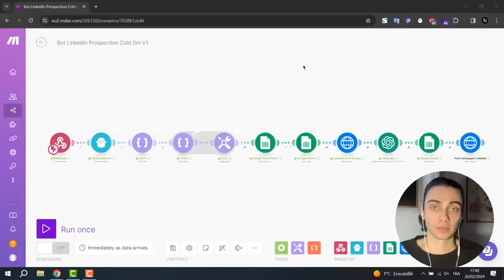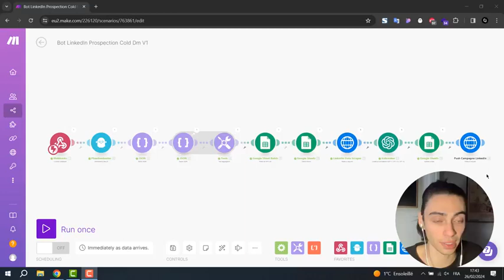Automatiser la prospection sur Linkedin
Présentation du bot "icebreaker" prospection cold dm LinkedIn 👇

Cette automatisation permet d'automatiser tout votre processus de prospection LinkedIn.

En quelques clics, cette automatisation va

1) Récupérer une liste de prospects via Phantom Buster
2) Récupérer les posts et les informations de chaque prospect
3) Rédiger un message unique "icebreaker"
4) Le push dans une campagne de prospection pour envoyer le message automatiquement.